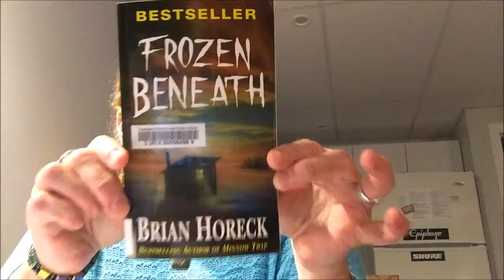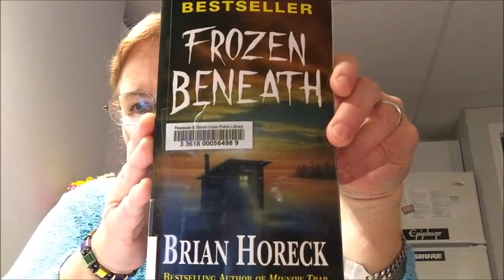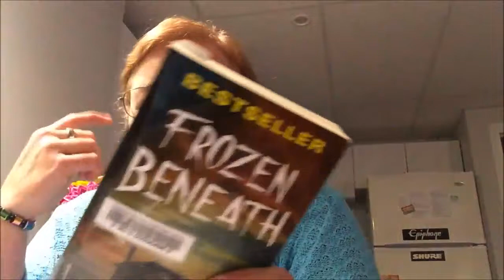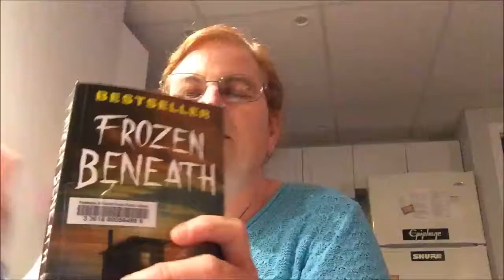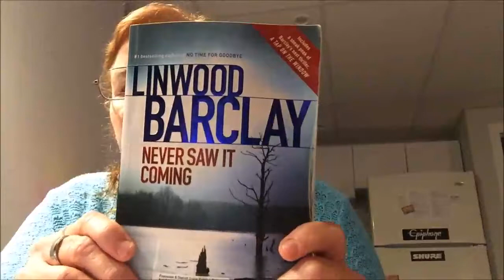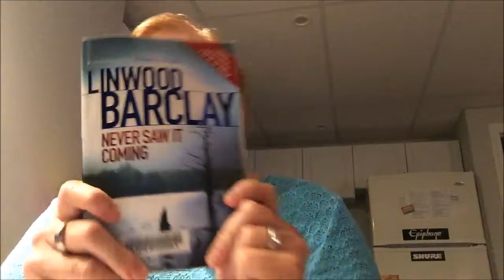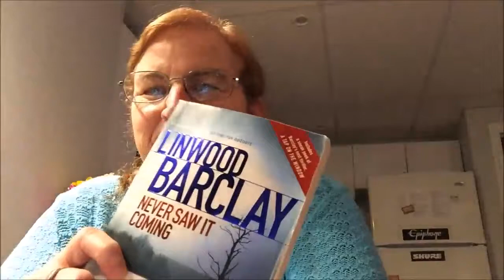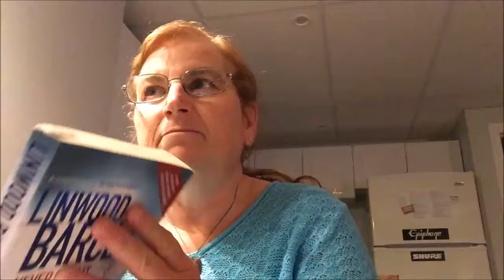Dual Book Review Frozen Beneath by Brian Horeck and Never Saw It Coming by Linwood Barclay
Please click Show More to access the links.

I was looking at a book review on my sister's website
Profound Journey ~ Exploring change, creativity & self-care
A personal growth site exclusively for women
which you can find here:
and followed a link where
If you are interested in great writing and book reviews you will want to see these from some equally amazing women.

It is FREE and helps my channel grow - I appreciate all your support. =)